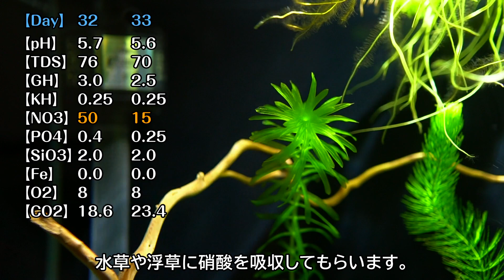【レッドビーシュリンプ】硝化サイクル完成と油断できない硝酸の濃度！ポツポツ死の原因と対策【RBS #02】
レッドビーシュリンプ動画の概要:
予想通り1ヶ月目に硝化サイクルが完成しました。
アンモニアと亜硝酸の次に重要なのが硝酸の濃度になります。
栄養塩の吸収に優れた水草で硝酸を減らしてポツポツ死を未然に防ぎます！

日数: 32日目

水槽: 60cm標準 60x30x36cm(58L)
照明: Kessil A360X Tuna Sun + Narrow Reflector
濾過: GEX F1 + 底面フィルター

生体:

水草:
Egeria densa【アナカリス】
Ceratophyllum demersum【マツモ】
Utricularia aurea【ウトリクラリア アウレア（ノタヌキモ）】

浮草:
Limnobium laevigatum 【アマゾンフロッグビット】
Phyllanthus fluitans【フィランサス フルイタンス】
Ceratopteris pteridoides【ネグロウォーターファン】
Eichhornia crassipes "variegated form"【斑入りホテイ草】

水質:
【NH4/NH3】0mg
【NO2】0mg

【TDS】 76  70
【GH】　3.0  2.5
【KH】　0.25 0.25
【NO3】 50  15
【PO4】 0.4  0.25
【SiO3】2.0  2.0
【Fe】　0.0  0.0
【O2】　8  8
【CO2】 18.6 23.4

定期的にアクアリウム動画をアップして行きますので、